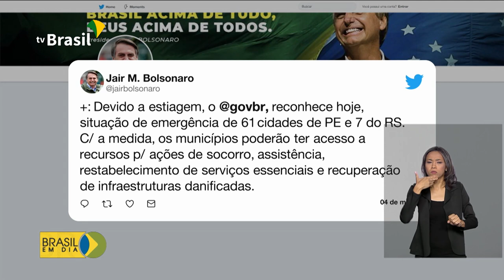Municípios de Pernambuco sofrem com a estiagem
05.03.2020 - O governo reconheceu situação de emergência em 61 cidades pernambucanas. A medida permite que os municípios tenham acesso a recursos para assistência à população.